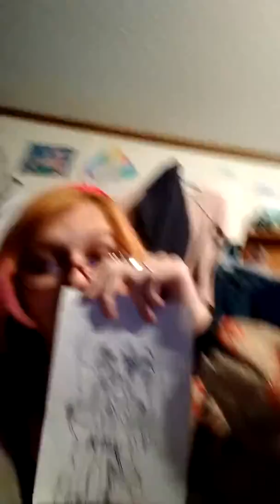Ep 5 ( 23) : Underfell Self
, Today is a little bit dark fashion